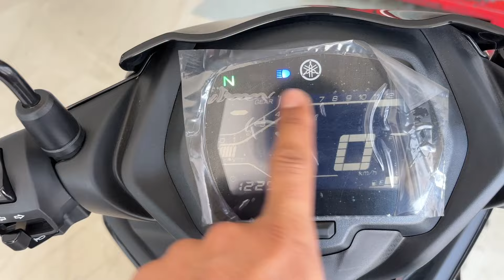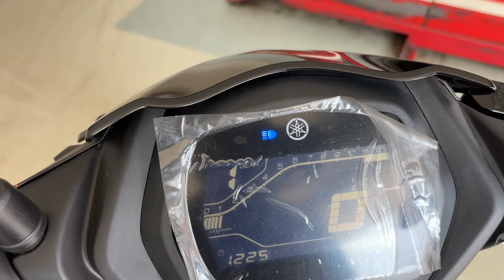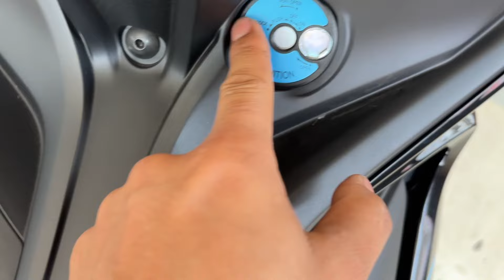2024 ยามาฮ่า เอ็กซ์ไซเตอร์ 155 (Yamaha Exciter 155) ดุดัน...ขั้นสุดแห่งความเร้าใจ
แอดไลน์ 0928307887